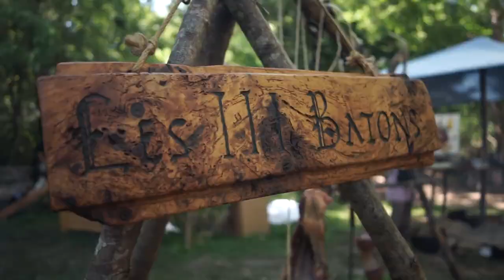Festival Médiéval LANDIRAS #2021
Tournage : ROGER Romain
Montage : ROGER Romain